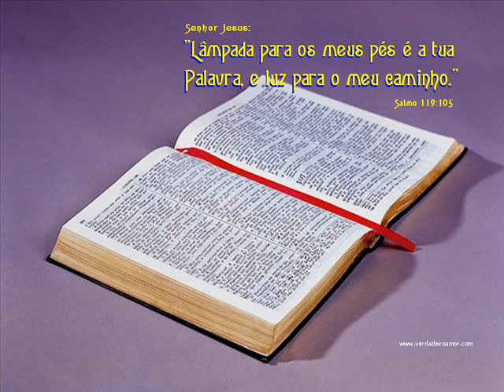LAMENTAÇÕES DE JEREMIAS CAP 1,2 E 3 LEITURA DA BÍBLIA POR NEUZA BALDINI .wmv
Ouça a leitura da bíblia por Neuza Baldini na ordem cronológica e na ordem sequencial, acesse
15 E disse-lhes: Ide por todo o mundo, pregai o evangelho a toda criatura.
16 Quem crer e for batizado será salvo; mas quem não crer será condenado.
17 E estes sinais seguirão aos que crerem: em meu nome, expulsarão demônios; falarão novas línguas;
18 pegarão nas serpentes; e, se beberem alguma coisa mortífera, não lhes fará dano algum; e imporão as mãos sobre os enfermos e os curarão.
19 Ora, o Senhor, depois de lhes ter falado, foi recebido no céu e assentou-se à direita de Deus.
12 E irão errantes de um mar até outro mar e do Norte até ao Oriente; correrão por toda parte, buscando a palavra do SENHOR, e não a acharão.
Neuza Baldini